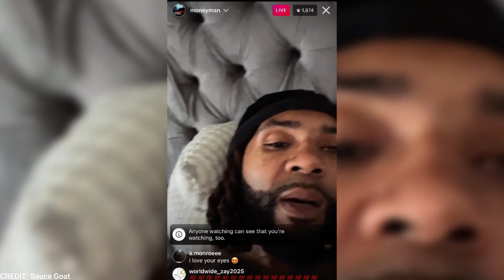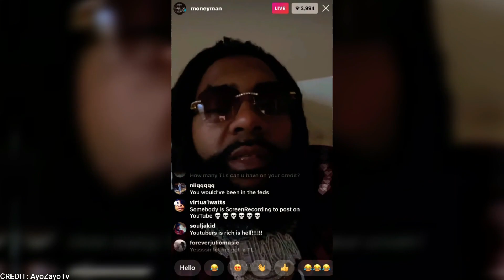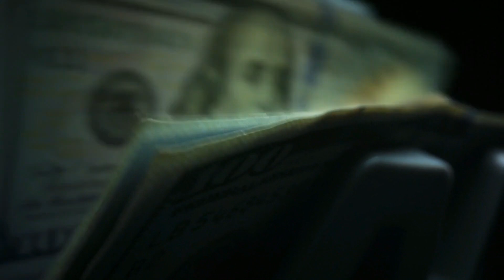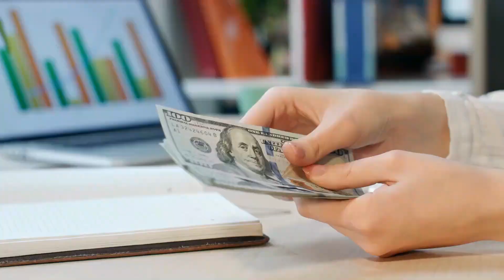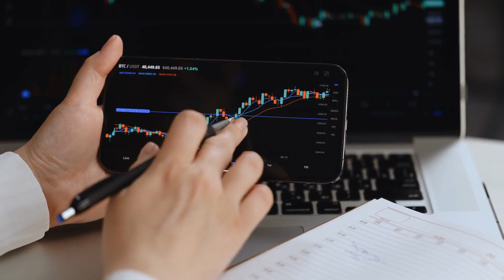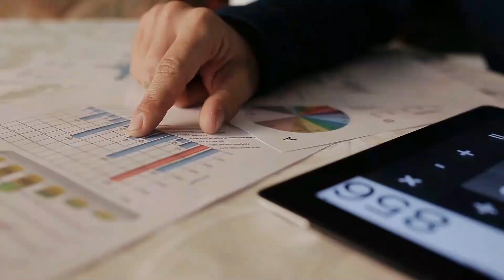MONEY MAN TEACHES HOW TO FLIP $100 TO 300K WITH CREDIT MEDTHODS - XPOSEDDAILY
Money Man, also known as Born Trending, is an American rapper, singer, and songwriter.
He was born on February 27, 1986, in New York City and raised in Decatur, Georgia. Money
Man first gained attention in 2016 with the release of his mixtape "Black Circle," which
featured the popular track "Boss Up."
Since then, he has released numerous projects, including "Black Circle 2," "Harvest Season,"
and "Epidemic." He is known for his distinct, melodic flow and introspective lyrics about his
experiences growing up and navigating the music industry.